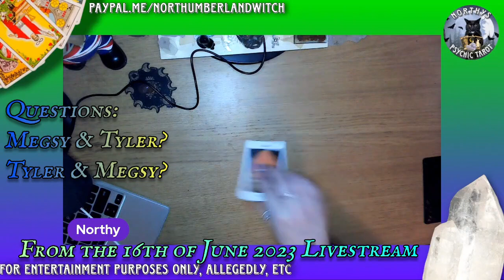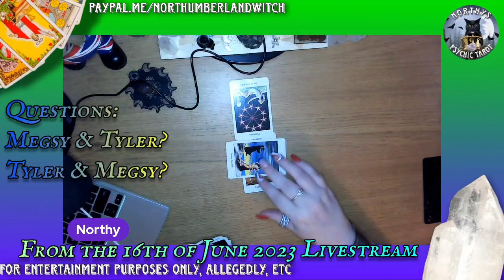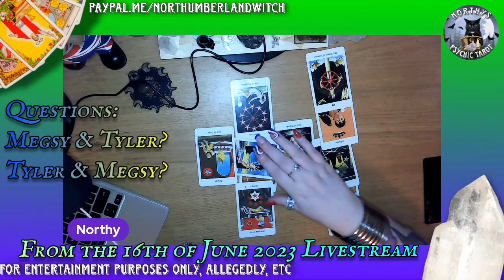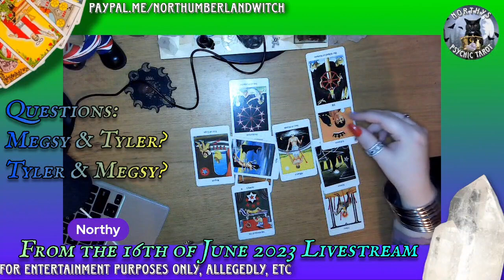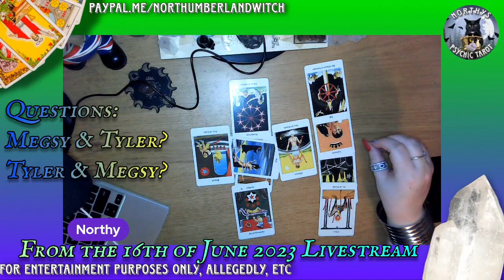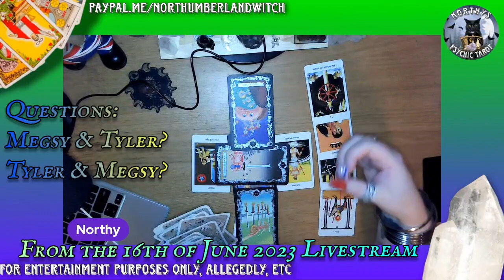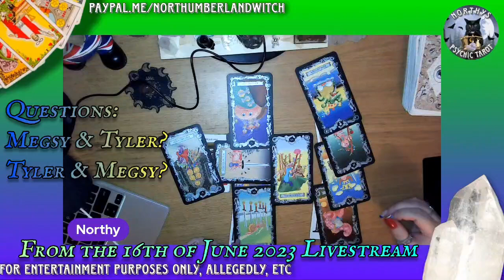Tyler Perry & Megsy, new partnership? 🫨🧐 Tarot Reading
Amazon Wishlist

Rumble: NorthumberlandWitchTarot